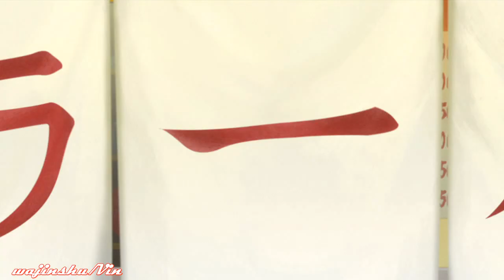Naruto Ultimate Ninja Storm Generation [Young Naruto Story Mode Ending] Part 5